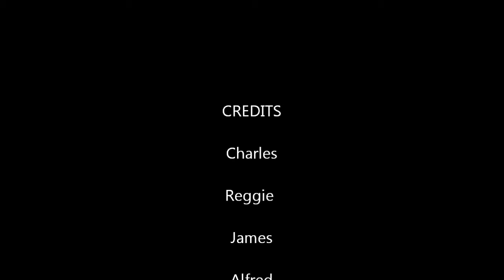Mini Van Gone Wrong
Child drives van gets it totalled